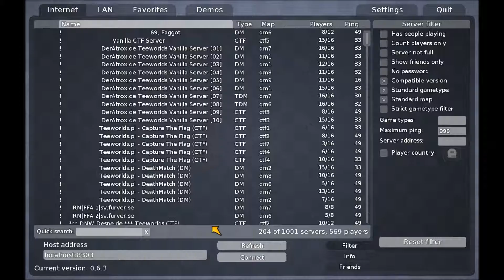TeeWorlds Blob Fight [Co Op Gameplay] [Funny Moments]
My channel is all about entertainment and making peoeple laugh you want the kind of stuff?.

Social Media Thingy's-